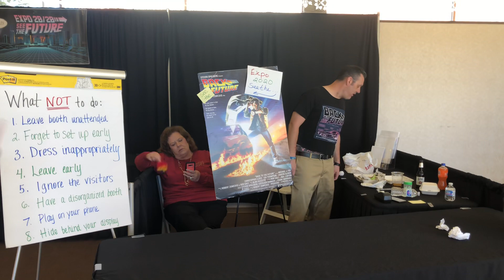What Not to Do at 2020 Expo